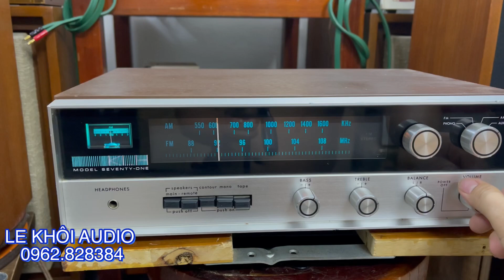Amply KLH SEVENTY -ONE trùm đánh lia cổ đồng trục fullrange. Giá hợp ví ai cũng chơi được.